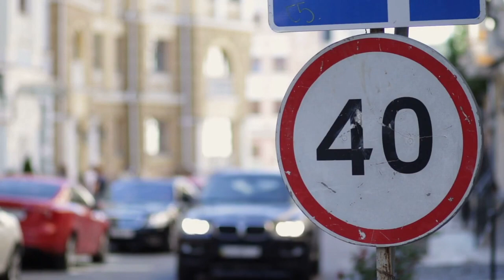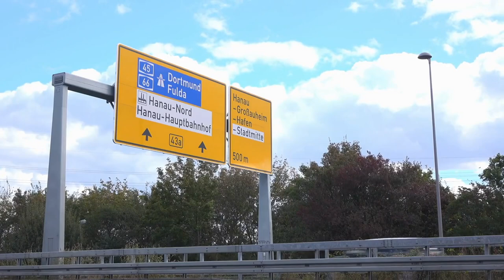Why does Germany have the autobahn?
The autobahn, which is the German highway system, was initially built in the 1920s and 1930s for military purposes. However, after World War II, the autobahn was reconstructed and expanded to support the country's post-war economic growth and promote efficient transportation.

The German government recognized that a modern, high-speed highway network would improve the country's economy and promote international trade. Therefore, they invested heavily in the autobahn network and made it a priority to maintain and expand it over the years.

Additionally, the German culture places a high value on efficient and reliable transportation. The autobahn provides a fast and efficient means of transportation for both people and goods, helping to drive the country's economic growth.

Overall, the autobahn was built for military purposes, but it has evolved into a vital component of Germany's infrastructure and economy, serving as a model for other countries' highway systems.